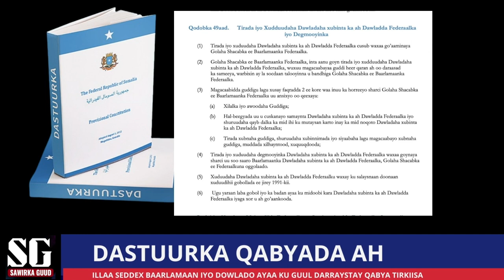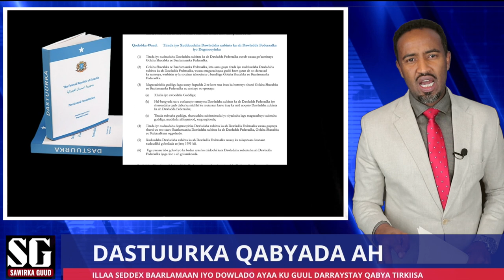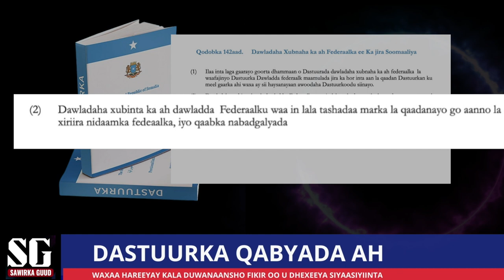MAXAA DHEXYAALLA PUNTLAND IYO FEDERAALKA - SAWIRKA GUUD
DASTUURKA QABYADA AH

Waxay u badan tahay inaad Xiiso, la yaab, caro, cilmi I yo cibriba intaba aad ku aragto. Maxaan ka hadlayaa? Dabcan documentigan aan kuwada hor gowracannahay we shaashadda saaran. Waa dastuurka qabyada ah ee Soomaaliya.

Xildhinaan Ilhaan cumar oo ka tirsan aqalka congress-ka Mareysanka oo dhammaadkii December sannadkii tagay booqatay Muqdisho ayaa Madaxtooyada Soomaaliya dhexdeeda ka tiri:

“waxaan rajaynayaa marka danbe ee aan idiin soo noqdo inaan imaado iyadoo dastuurka Soomaaliya la dhammeystiray oo la meel mariyay.”

Isla ayaamaha ay ilhaan Muqdishi tagtay sannad ka hor, 2021, ayaan anna Muqdisho tagay. Waxaan shaah ku sheekeysannay xildhinaan ka mid ahaa baarlmaankii hore. Waxaan weydiiyay “dul ka xaadis mooyee waligaa billow illaa dhammaad ma aqrisay dastuurka?

Si saraaxo leh ayuu ii yiri “MAYA”. Laakin qodabada ku jira waan wada fahamsanahay, ayuu sii raaciyay.

Intaa kuma simmine waxa uu I weydiiyay inaan anna aqriyay billow illaa dhammaad. Anoo dhoolla caddeynaya ayaan ‘MAYA’ iri.

Halkaa ayaan uga harnay sheekadaa, sheekooyin kale oo aan iyana la qabya tirin ayaannu gallay.

Sidee dastuur loo qabya tiri, haddii kuwii ebyi lahaa, iyo kuwii tebin lahaa, qaar, aaney wada aqrin?

Dabcan maalintaa kaddib dhowr jeer ayaan dastuurka si saani ah u aqriyay, baraarug ayay maalintaa ii ahayd.

Adiga waligaa ma aqrisay dastuurka billow illaa dhammaad? Jawaabta halkan ii dhig.

Barnaamijka waxaan ku eegayaa su’aalahan:

1- Maxay ka dhigan tahay inaad aqriso dastuurka?
2-Siyaasiyiintu ma ugu dhaqmaan sida uu u dhigan yahay mise xeer jajab ayaa ku gudban?
3- Maxaa sabab u ah is qaqabsiga u dhexeeya dowladda federaalka iyo maamul goboleedyada
4-Maxaa hortaagan in la qabyo tiro?

Jawaabaha ayaan isku saari doonaa sawirka guud, waa anigoo Maxamed Cabdi Xaraare.

Culimada daraasaysa falsafadda, siyaasadda, shuruucda iyo arrimaha bulshada guud ahaan waxa ay aaminsan yihiin in aqoonta dastuurka ay tahay mid ka mid ah shuruudaha muwaadinnimo ee dal dimuqraadi ah. Taasoo ka dhigan in qofka aan aqoon dastuurka dalkiisa aanu muwaadinba ahayn.

Dooddan muddo ayay socotay tan iyo aqoonyahankii Greece-ga: Socrates, plato iyo Aristotle. Socratas ayaa qabay inaan loo oggolaan muwaadin aan aqoon dastuurka inuu codeeyo. Waayo, ayuu aaminsanaa, kala xulashada madaxda waa xirfad u baahan barasho kana bilaabata barashada heshiiska bulshada.

Dalalka ay ka jiraan nidaamyada ku dhisan dimuqraadiyadda waxaa ka jira wax la yiraahdo 'tacliinta madaniga' (civic education) oo ah barnaamijyo lagu baahiyo aqoonta dadweynaha ee dastuurka, nidaamka caddaaladda, iyo xeerarka kale ee muhiimka u ah dowladnimada. Waxaa sidoo kale tacliinta madaniga ah lagu bartaa taariikhda iyo himilooyinka dalku leeyahay.

Dalalka sida Soomaaliya oo kale ku jira marxaladda dhismaha hay'adaha dowliga ah, isla markaana aanan haysan itaal ay ku hirgaliyaan barnaamijyada noocaa ah, waxaa kordha waajibka muwaadinka ka saaran inuu si iskii ah isugu xilqaamo aqrinta dastuurka si uu u buuxiyo kaalinta kabidda u baahan ee dowladda.

Aqrinta dastuurka KMG ee dalka waxay sawir guud kaa siinaysaa halka uu ka yimid, halka uu marayo iyo halka uu hiigsanayo geeddiga dowlad dhiska Somalia.
Waxay kuu noqonaysaa agab aad u adeegsato ka qeyb qaadasho togan oo aad ku yeelato hannaanka dowladnimada isla markaana aad ku kala soocdo dhinacyada ay ka dhabka tahay sarraysiinta sharciga iyo kuwa uu halku dhiggoodu yahay 'la jiifiyaana bannaan la joojiyaana bannaan. Iyo inaad si indha la’aan waxa u mucaaraddo ama si laablacakac ah aad wax u taageerto. Waxa uu kaa dhigayaa qof og halka ay wax ka jiraan.

Waxaan mar walba xusuustaa meerisyo ku jiray maansadii (Dabahuwan) ee Abwaan Maxamed Ibraahim Warsame Hadraawi, ilaahay ha u naxariistee, markuu lahaa:

Aqrinta dastuurka waa xil muwaadin
“Xilkii dadnimay gabeen, xuquuq dadnimay rabaan”. Hadraawi

Maalmihii ugu danbeeyay waxaa wararka haystay in Puntaland iyo dowladda federaalka uu madmadow soo kala dhex galay, illaa fahamka dadka qaar uu noqday in ay doonayso in ay ka go’do. Maxa sal u ah madmadowgaa.

Haddii aan dastuurka ku noqdo – qodobka 142-aad

Farqaddiisa 1-aad waxa uu leeyahay
1.  Ilaa inta laga gaarayo goorta dhammaan o Dastuurada dawladaha xubnaha ka ah federaalka la waafajinyo Dastuurka Dawladda federaalk maamulada jira ka hor inta aan la qaadan Dastuurkan ku meel gaarka ahi waxa ay sii haysanayaan awoodaha Dastuurkoodu siinayo.
Farqadda 2-aadna waxa uu leeyahay
2. Dawladaha xubinta ka ah dawladda Federaalku waa in lala tashadaa marka la qaadanayo go aanno la xiriira nidaamka fedeaalka, iyo qaabka nabadgalyada
Labadaa qodob ee ugu danbeeyana waa kuwii shirkii ugu danbeeyay ee madaxda Soomaaliya ay muqdisho uga wada hadleen, Puntand ma sixiixin labadaa. Waxaa jira qodobo badan oo dastuurka ku jira oo ay iska hor imaanayaan dastuurrada maamul goboleedayda. Waxaan ku sharrixi doonaa muuqaalka xiga haddii uu ilaahay idmo. Ma isku kaa saaran yahay sawirka guud?